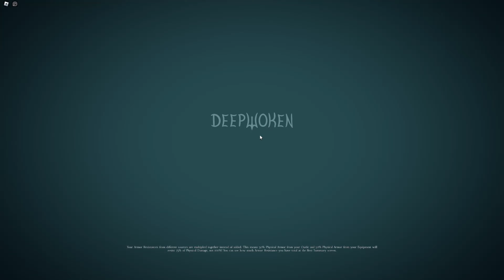[Deepwoken] HIGH PEN BLADEHARPER PROGRESSION (pt 1)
I Have A Good Feeling About This Build, Stick Around To Watch The Start Of Its Fruition

Hopefully You All Enjoyed
 ~Insomnia